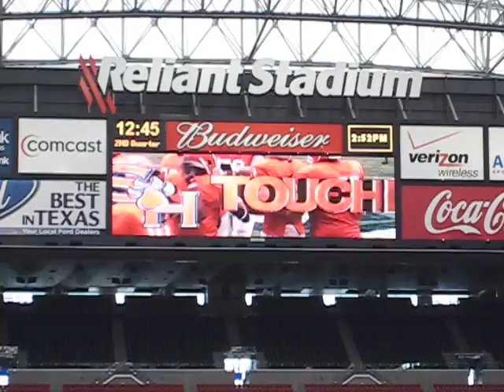SHSU Bearkats touchdown #1 at Reliant Stadium, 10-23-2010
Battle of the Piney Woods - final score:  SFA 31, SHSU 28